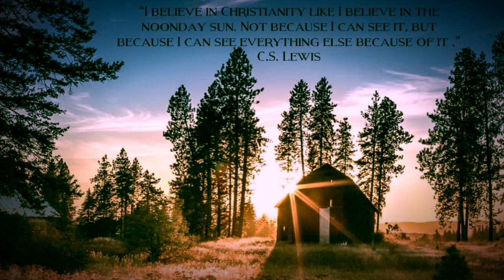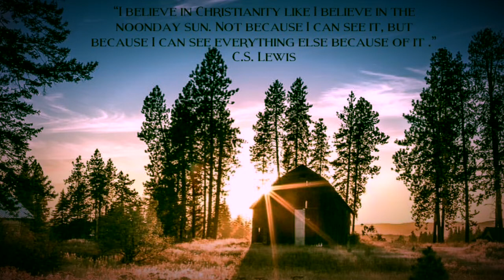Still by Sara Howard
Original composition by Sara Howard
Photo credit Derek Howard